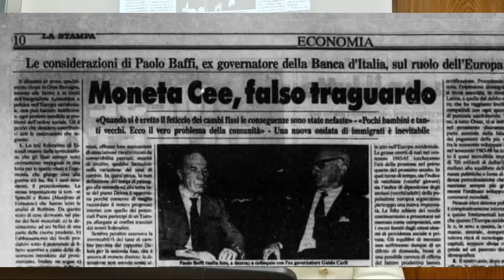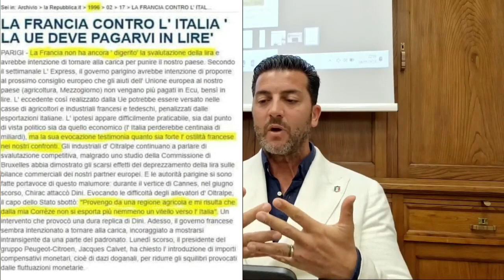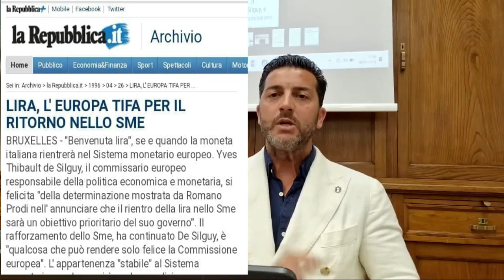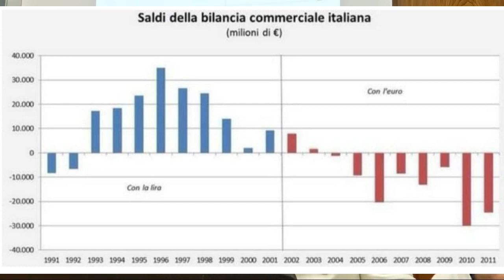Ecco come hanno svenduto il nostro paese.